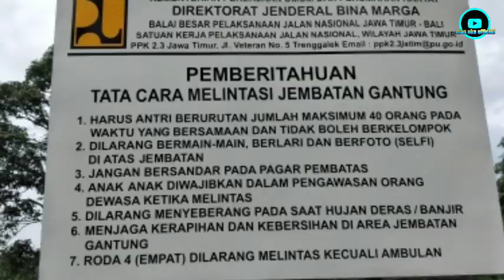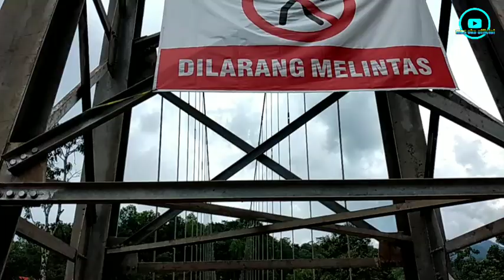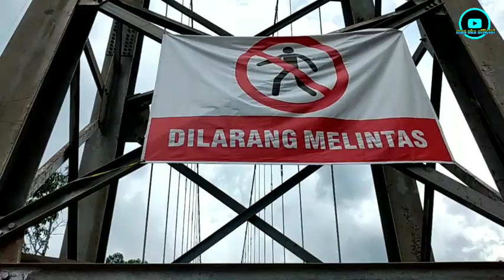jembatan gantung dagangan segulung madiun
Bakalan viral jadi banyak yang penasaran jembatan gantung di desa gondoroso ,